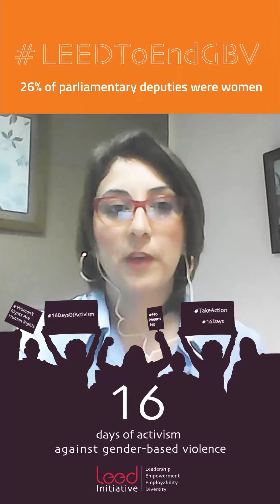Soumaya Ouerfelli - 16 Days of Activism against Gender-Based Violence against Women and Girls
Our ninth featured activist for LEED Initiative’s campaign on the 16 Days of Activism Against Violence Against Women is Soumaya Ouerfelli.

Soumaya is a Tunisian women’s rights activist. She is the vice president of Réseau des Femmes Elues Municipales. Soumaya is a local elected official in the Gender Equality and Equal Opportunities Commission in Nabeul.
She is also a member of the Tunisian National Commission for Equality between Men and Women in Local Governance. She is an active member of the association Voix De Femmes in Nabeul.

Soumaya is committed to championing women’s rights and taking part in the fight against all types of violence against women and girls.